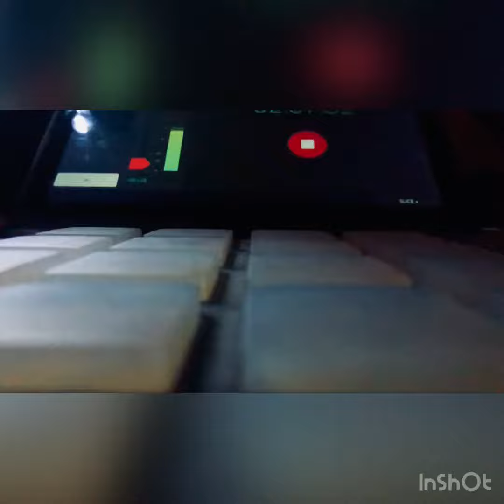Hazel Nebuli - “comp. no.1023768645”